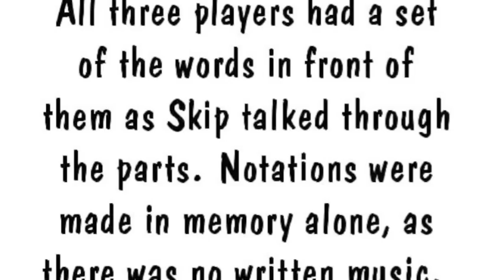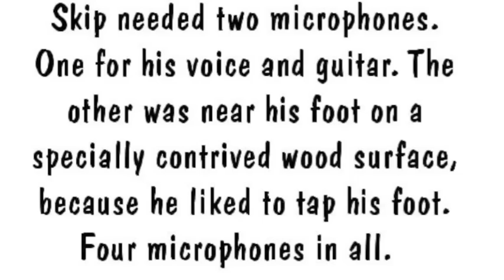Bullfrog Lullaby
Composed by Skip Press in 1980.  Skip Press Guitar and vocal.  Billy Mintz drums.  Bob Riggs bassoon.